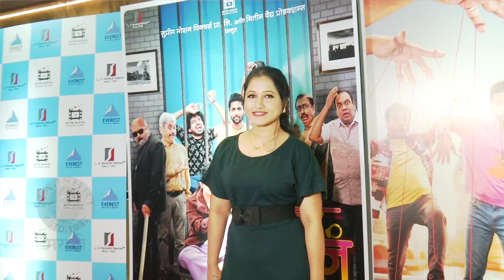प्राजक्ताच्या साडी लूकने वेधलं लक्ष | Teen Adkun Sitaram | Grand Premiere | Prajakta Mali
तीन अडकून सीतााराम या चित्रपटाच्या प्रिमिअरला कलाकारांनी हजेरी लावली. यावेळी अभिनेत्री प्राजक्ता माळीच्या साडी लूकने सगळ्यांचं लक्ष वेधलं. Watch this video to know more.